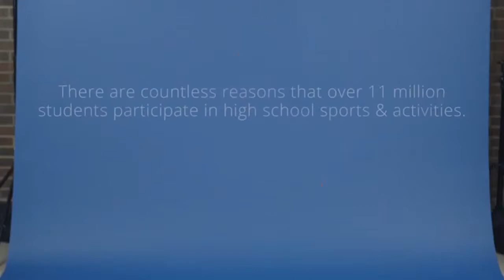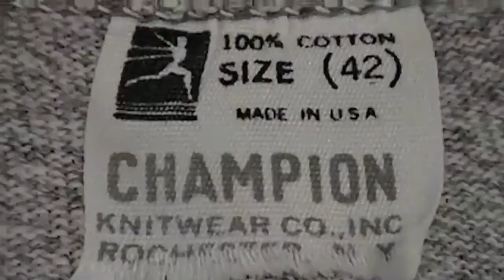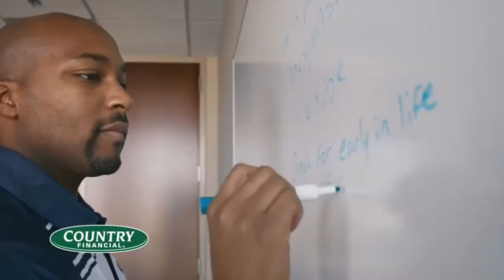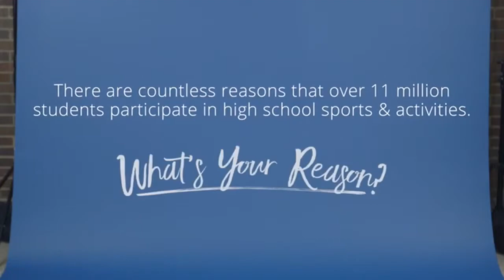2019 IHSA Girls Soccer Class 3A Championship Game: Barrington vs Naperville North